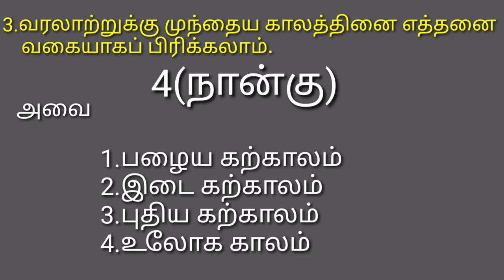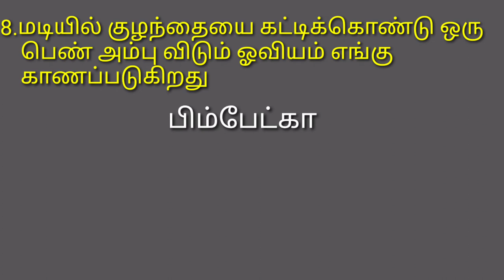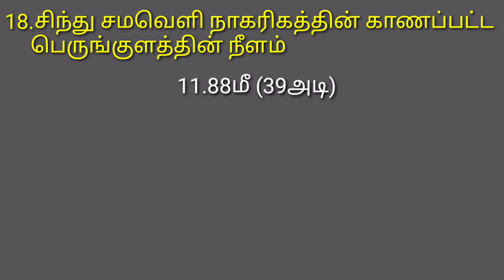பொது அறிவு-25,இந்திய வரலாறு, பகுதி-1, General Knowledge-25, Indian History,Part-1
போட்டி தேர்வுகளுக்கு பயனுள்ளதாக,பல புத்தகங்களை ஆராய்ந்து கேள்வி பதில் தயாரிக்கப்பட்டது.